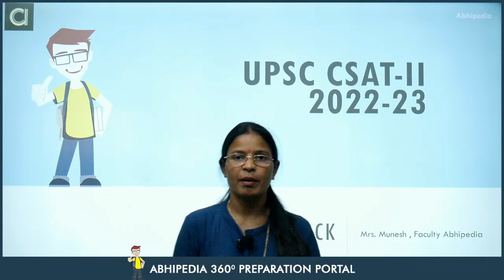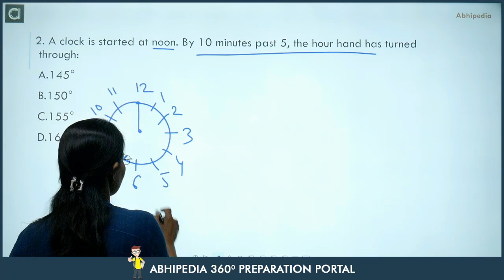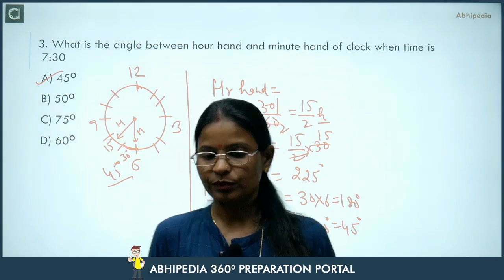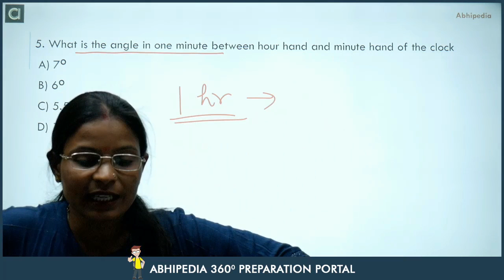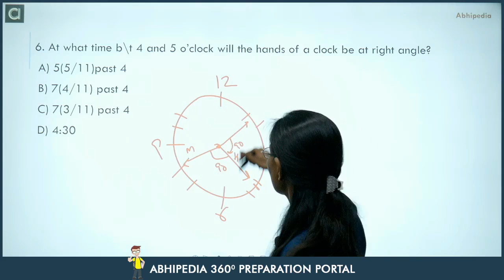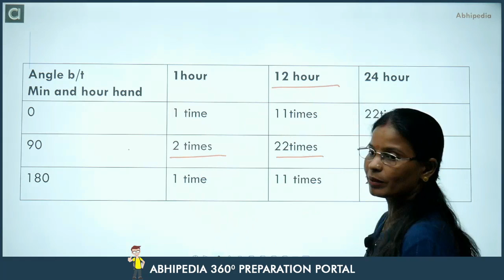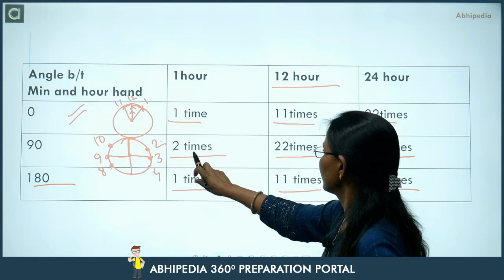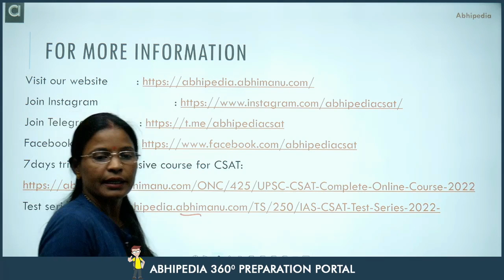UPSC CSE CSAT Exam 2022/23 | Most Expected MCQ Practice Questions I clock I By Munesh Ma'am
UPSC CSAT 2022-23 I CSE | Most Expected MCQ Practice Questions I clock I By Munesh Ma'am

Micro course Number System :
All Micro Courses for UPSC CSAT
Video Course for UPSC CSAT
Full subscription for UPSC CSAT